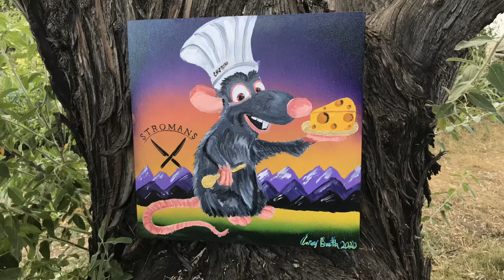Painting Remy from Ratatouille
Time lapse painting Remy from Ratatouille

All drawings and paintings done by me

Supplies used:
Wood canvas
Golden Artist Colors Acrylic paint
Liquitex Matte Medium
Montana Acrylic Paint Markers
Gold leaf